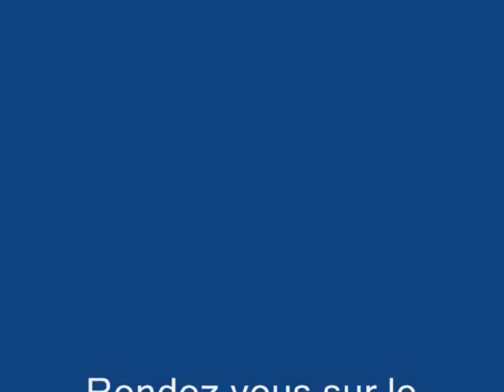Piriac sur Mer Plage - Loire Atlantique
Piriac sur Mer Plage et vagues en Loire Atlantique (Vidéo) :  Sur la Façade atlantique, Piriac sur Mer (44420), est une station balnéaire charmante, dans le Nord du département de la Loire Atlantique, sur la presqu'île de Guérande. De superbes paysages. De magnifiques plages, le sable les criques, les vagues. Une destination vacances agréable en bord de mer. Cap sur Piriac sur Mer.